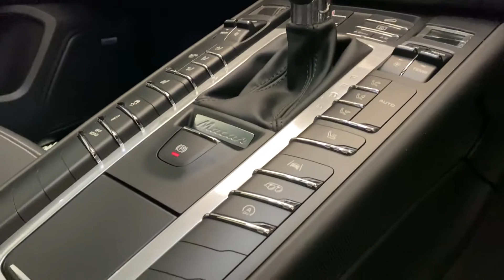SOLD | Porsche Macan GTS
SportDesign package painted in black (high-gloss) with SportDesign sideskirts
SportDesign exterior mirrors
‘PORSCHE’ logo LED door courtesy lights
‘PORSCHE’ logo painted in satin black including deletion of model designation
75 litre fuel tank
Sport Chrono Package including mode switch
Power steering Plus
18-Inch collapsible spare wheel
21-Inch Sport Classic Wheels Painted in Black (High-Gloss)
LED main headlights in black including Porsche Dynamic Light System Plus (PDLS Plus)
Automatically dimming exterior and interior mirrors
Privacy glass
ParkAssist (front and rear) including reversing camera and Surround View
Speed limit indicator
Lane Change Assist
Porsche Entry & Drive
Heated windscreen
Adaptive front sports seats (18-way, electric) with comfort memory package
Heated multifunction GT sports steering wheel
Piano Finish Black interior package
Comfort lighting package
Smoking package
Illuminated door sill guards in black brushed aluminium.